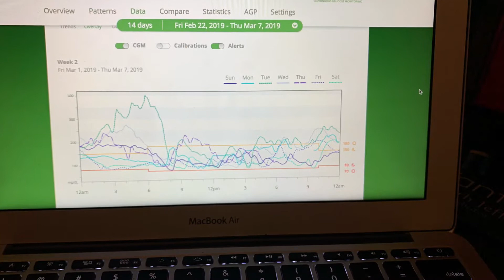The End Of The Honeymoon Phase In Type1 Diabeties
Trying to figure out when your Type1 diabetic is coming out of the honeymoon phase is incredibly frustrating and even more exhausting.